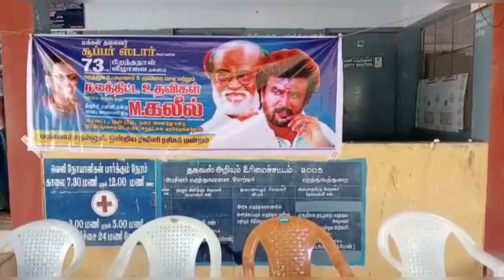RAJINIKANTH BIRTHDAY 2022 | திருச்சி மாவட்டம் மண்ணச்சநல்லூர் ஒன்றியம் ரசிகர்களின் நற்பணி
*சூப்பர் ஸ்டார் ரஜினிகாந்த்* அவர்களின்  பிறந்த நாளை முன்னிட்டு நேற்று (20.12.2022)  மணச்சநல்லூர் ஒன்றிய நகர தலைமை ரஜினி ரசிகர் நற்பணி மன்றங்களின் சார்பாக மிகச் சிறப்பான முறையில் விழா கொண்டாடப்பட்டது. ஓமாந்தூர் அரசு மருத்துவமனைக்கு பிரஷர் மிஷின், டிஜிட்டல் வெயிட் மிஷின் மற்றும் மூலிகை செடிகள் வழங்கப்பட்டது. திருவெள்ளரை கிருஷ்ணா ஹோம் முதியோர் & மாணவர்கள் இல்லத்திற்கு மதிய உணவு வழங்கப்பட்டது. மண்ணச்சநல்லூர் ஒன்றியத்துக்குட்பட்ட ஐந்து ஊராட்சிகளை சேர்ந்த தூய்மை பணியாளர்களுக்கு பெட்ஷிட்டுகள் வழங்கி மிகச் சிறப்பான முறையில் சூப்பர் ஸ்டார் பிறந்த நாள் விழா கொண்டாடப்பட்டது. இந்நிகழ்ச்சியில் திருச்சி மாவட்ட செயலாளர் எம். கலில், இணைச் செயலாளர் எஸ் கர்ணன் துணை செயலாளர் ராயல் ராஜு நிர்வாகிகள் பி மனோகர், நோபல் அலெக்ஸ் மற்றும் மண்ணச்சநல்லூர் நகர ஒன்றிய செயலாளர் ராதாகிருஷ்ணன் மற்றும்  ஒன்றிய, நகர நிர்வாகிகள், மகளிரணி சுஜாபாய், சாந்தி மற்றும் பலர் கலந்து கொண்டு விழாவினை சிறப்பித்தனர்.